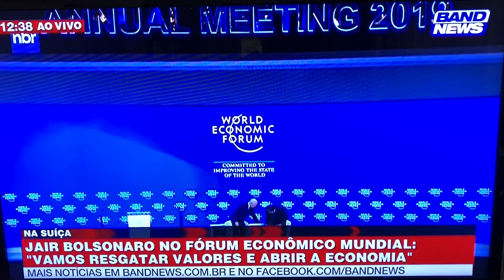BOLSONARO ABRE FÓRUM MUNDIAL EM DAVOS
BOLSONARO ABRE DISCURSO DE 8 MINUTOS COM INTELIGÊNCIA EM DAVOS SUÍÇA 🇨🇭